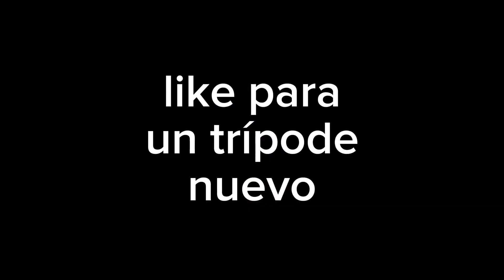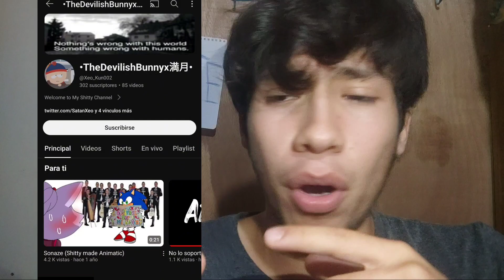Lo PEOR que te puede RECOMENDAR YOUTUBE...🤢🤮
La recomendaciones de YouTube a veces son muy turbias...😨 y este caso no es la excepción, ¿Que rayos sucede? no lo sé, pero espero te guste este video❤️

✅NO TE OLVIDES... (SIGUE LEYENDO)✅

Deja TÚ LIKE👍❤️
Comenta (cajita de comentarios) ❤️
Y Comparte si PUEDES🥺❤️

❤️***Si LEÍSTE ESTO debes COMENTAR (Arriba las alcachofas) ¿por qué? porque si?*** ❤️

Tiempos del video🤑:
0:00 Inicio
5:00 Despedida

Tags%
Por qué me recomiendas esto Por qué me recomiendas esto en youtube YouTube Por qué me recomiendas esto YouTube... ¡¿POR QUÉ ME RECOMIENDAS ESTO?! errores de youtube Deja de recomendar esto YouTube YouTube por qué haces esto Que te sucede YouTube como evitar errores en youtube YouTube te pasas de lanza consejos para youtubers nuevos los errores mas comunes en youtube porque mi canal de youtube no crece Cometí un error al entrar a este video...